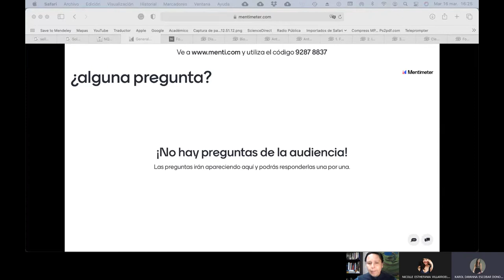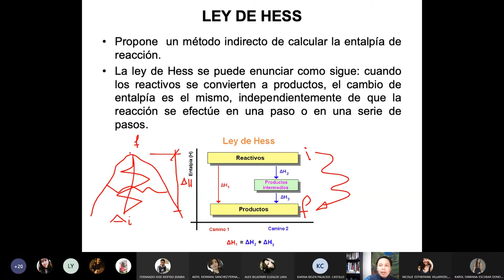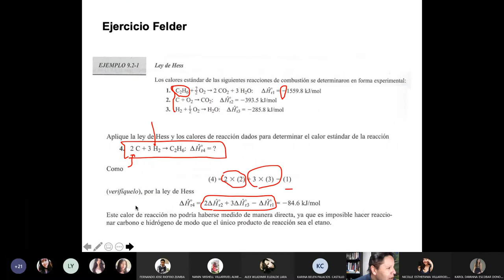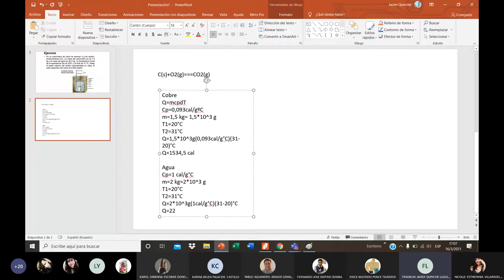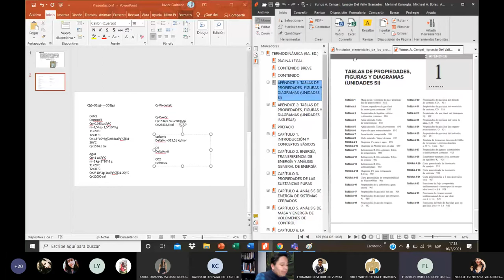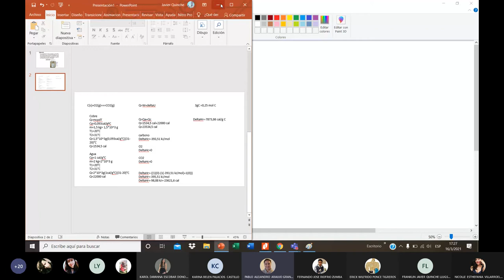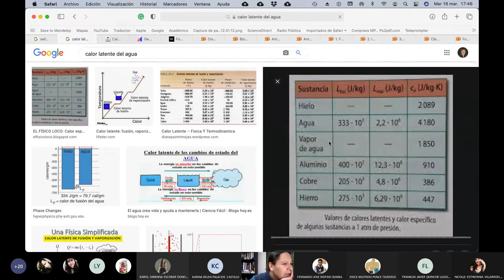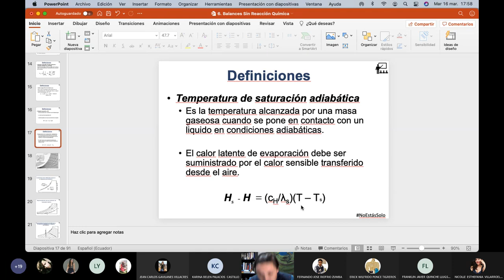16.03.2021 - Cálculos Básicos 2 - Ley de Hess y ejercicios de aplicación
En esta clase hablamos sobre la ley de Hess y hacemos un ejercicio de aplicación de manera compartida con los estudiantes.